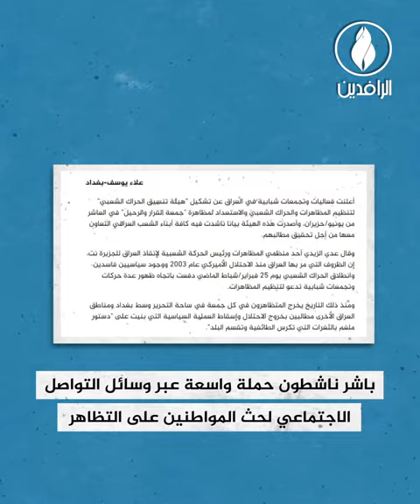25 شباط.. ثورة شعبية عراقية قمعتها الأجهزة الحكومية